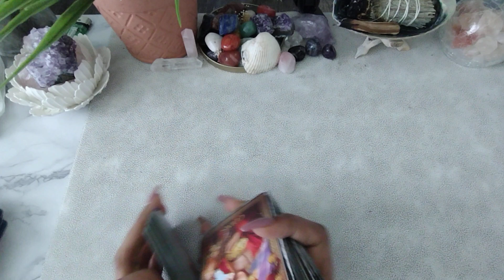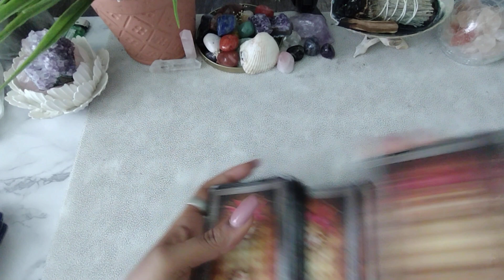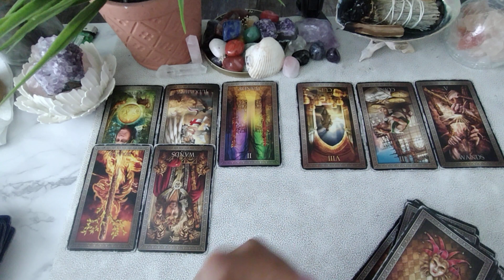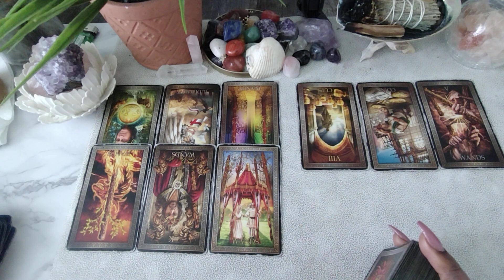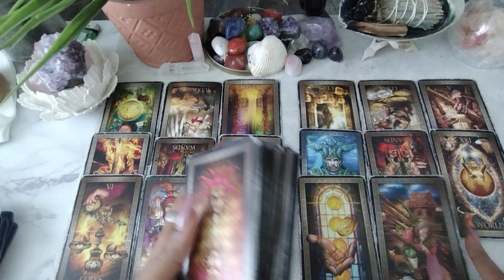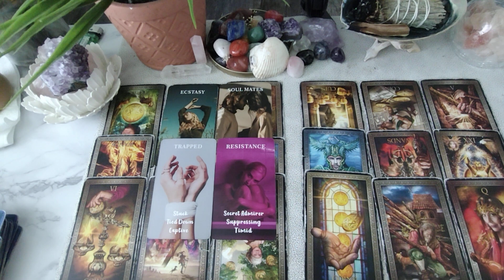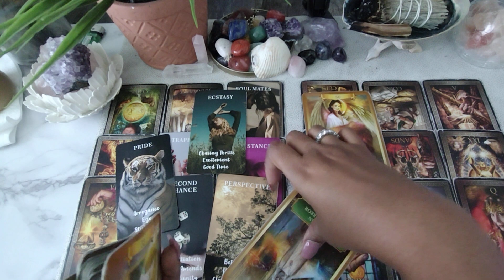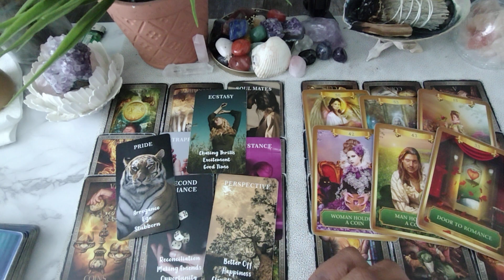GEMINI♊️ "HUGE EMBARRASSMENT! Ur Intuition is URGING you to ACT! *Singles*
Theseentarot scorpiotarotreading #11:11

*Available Sessions FOR JULY*

1. First Timers Only $45.00 15-Mins
2. First Timers Only $55.00 20-Mins

3. $35.00 for 3-Questions
4. $50.00 FOR 15-MINS
5. $60.00 FOR 20-Mins
6. $110.00 for 30-Mins
7. $120.00 for 40-Mins